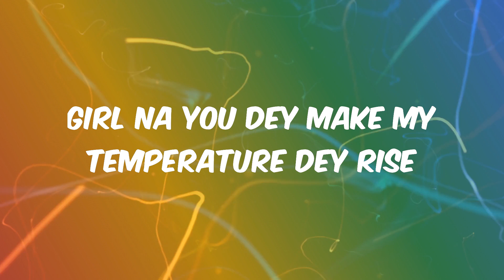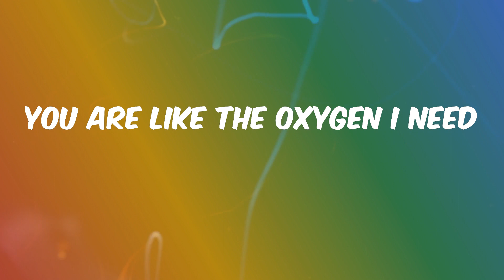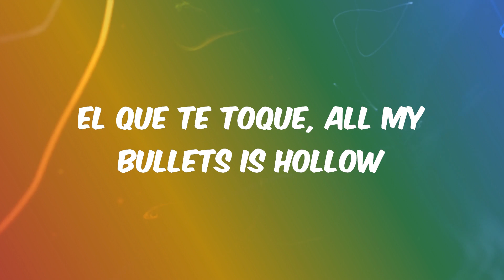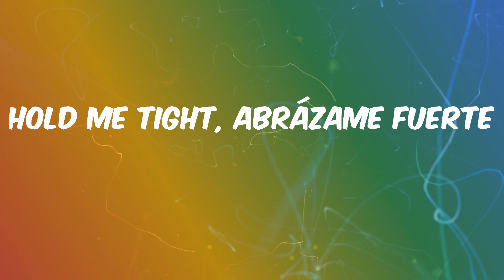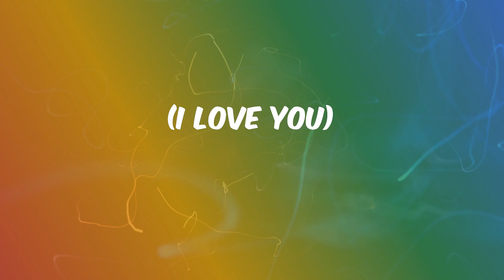love nwantiti - CKay (Lyrics)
Lyrics love nwantiti:
Tu-tu-tu
Uh-tu-uh-tu-tu-tu
Tenerte qué rico se siente
Ckay
Ah-ah-ah-ah, yah
Unle
Ah-ah-ah-ah-ah-ah
Ah-ah-ah-ah-ah-ah-ah-ah
Ah-ah-ah-ah-ah-ah
Ah-ah-ah-ah-ah-ah-ah-ah
Ah-ah-ah-ah-ah-ah
Ah-ah-ah-ah-ah-ah-ah-ah
Ah-ah-ah-ah-ah-ah
Ah-ah-ah-ah-ah-ah-ah-ah
Ah-ah-ah-ah-ah-ah
Ah-ah-ah-ah-ah-ah-ah-ah
Ah-ah-ah-ah-ah-ah
Ah-ah-ah-ah-ah-ah-ah-ah
Ah-ah-ah-ah-ah-ah
Ah-ah-ah-ah-ah-ah-ah-ah
Ah-ah-ah-ah-ah-ah
Ah-ah-ah-ah-ah-ah-ah-ah
(Ah ya-eiya)
(I love you)
(Ah ya-eiya)
(No one above you)
(July Sonic)